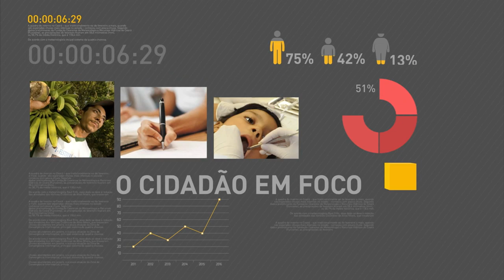Presidente Michel Temer discursa na abertura da Assembleia Geral da ONU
REPÓRTER NBR 15H - 20.09.16: O presidente Michel Temer discursou na abertura da Assembleia Geral das Nações Unidas. Ele afirmou que o Brasil quer paz, desenvolvimento sustentável e respeito aos direitos humanos. O Ministério da Saúde garantiu a renovação do programa Mais Médicos. A meta é aumentar cada vez mais a participação de brasileiros.